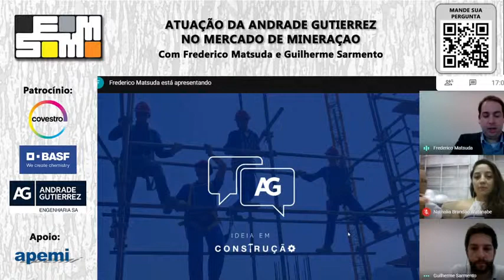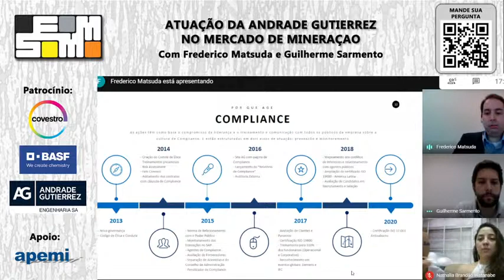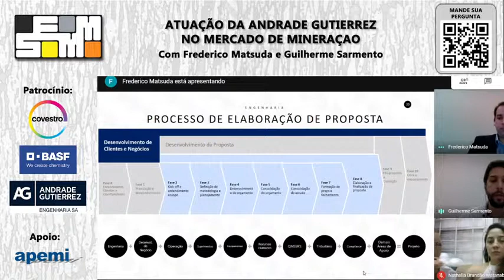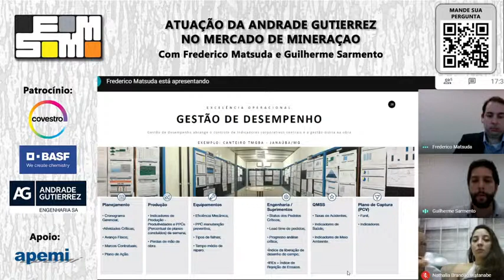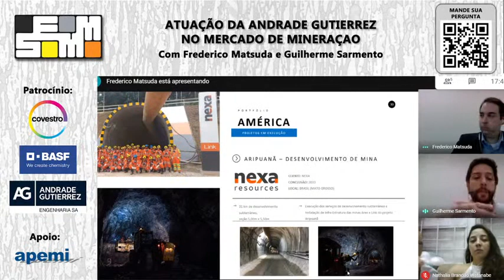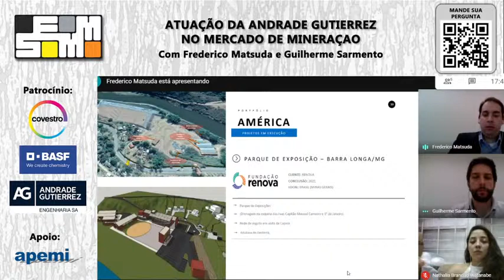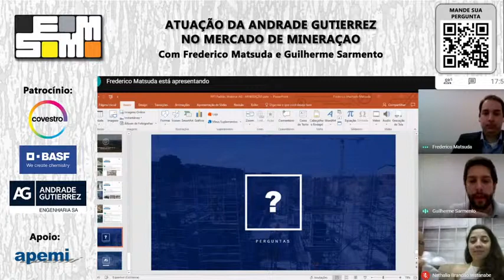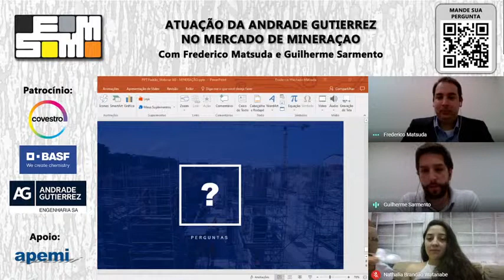56ª SEMM - Palestra: Atuação da Andrade Gutierrez no Mercado de Mineração - ANDRADE GUTIERREZ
Temos grande prazer em anunciar nossa nova patrocinadora da 56ª SEMM: o Grupo Andrade Gutierrez! A AG é uma multinacional brasileira de negócios diversificados fundada em Belo Horizonte, Minas Gerais. Com mais de 70 anos de experiência, a empresa posiciona-se como a segunda maior construtora do Brasil e uma das maiores da América Latina, com presença em mais de 44 países e com faturamento líquido de R$ 9 bilhões ao ano.

Seu slogan, “A gente constrói a nossa história e a história do Brasil”, resume o papel da empresa em diversos setores brasileiros: construção de hidrelétricas, termoelétricas, usinas nucleares, petroquímicas, mineração, siderúrgicas, refinarias, portos, metrôs, saneamento e urbanização, aeroportos, ferrovias e construção civil.

Nesta palestra iremos falar sobre a atuação da Andrade Gutierrez no mercado de mineração, e contaremos com a presença dos palestrantes Frederico Matsuda (Business Manager) e Guilherme Sarmento (Coordenador de Projetos e Proposta)!